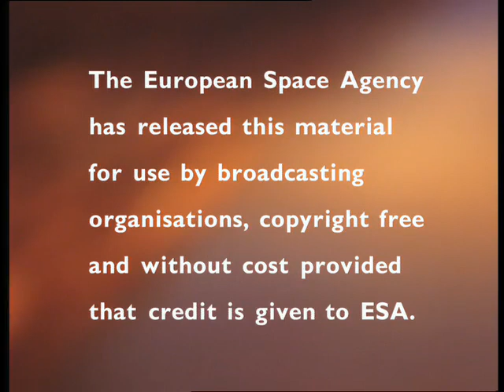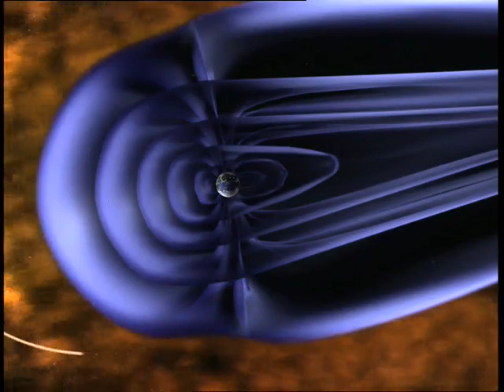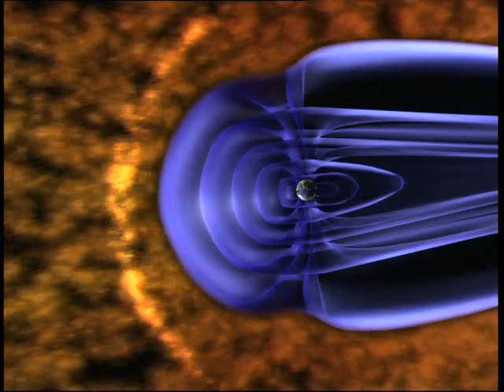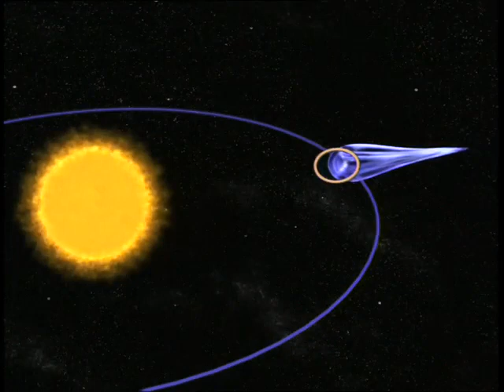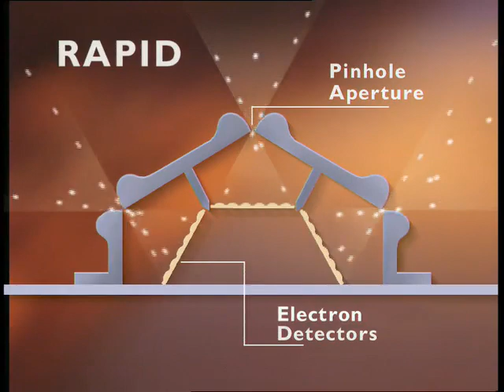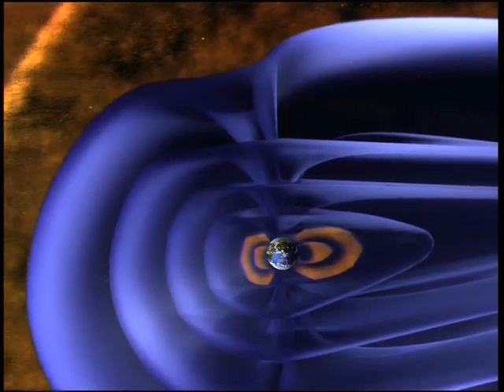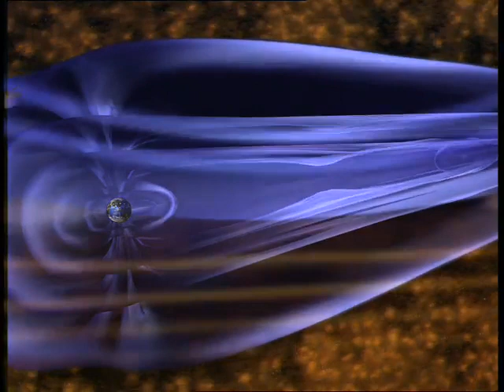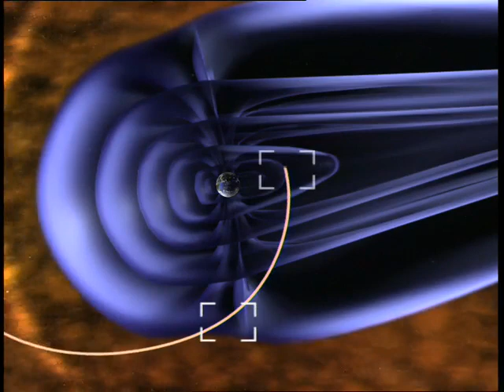ESA’s Cluster Mission Studies the Sun-Earth Connection in Orbit Around Earth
Video produced before Cluster was launched.

Chapters as follows:

1) Intruders from the Sun: Introduction to ESA's Cluster mission that studies the Sun-Earth connection in orbit around Earth. Influence of the Sun and the solar wind on Earth, how auroras are formed, and controversial topics that Cluster is expected to settle as it investigates the magnetosphere and its workings. The four satellites give a three-dimensional picture of the region between them. SOHO studies the upheavals in the Sun itself and reports the solar weather sweeping in towards Earth, reaching Cluster an hour later.

2) Why Cluster studies the Earth's surroundings: the Sun's behavior and its effects on Earth is still has the capacity to baffle. But many features of the Sun can only be monitored from space. Japanese Yoko satellite monitors X-rays from the Sun's atm.

3) The engineering mission: Footage in a cleanroom of the satellites being assembled, vibration testing. Footage of the motors of the (then new) launcher Ariane 5 being tested in France. Animation of Cluster's orbit after launch. An overview of the four satellites' main components and service modules. Footage at Main Control Room in ESOC, and a description of how the orbits are tailored to the phenomena being studied.

4) Instruments: 200 scientists from 17 countries, conduct operations from a Joint Science Operations Centre in the UK. Animations of the instruments and their workings. Cluster is special in that it can study phenomena in 3D with its four satellites.

5 and 6) Solar-terrestrial phsyics I&II: Phenomena including: Energetic particle penetration, magnetic reconnection, auroras. Terrestrial phenomena are a lot simpler than those in space.

7) Solar-terrestrial physics III: Plasma-magnetic field interactions on the Sun, interaction of solar wind/plasma with Earth's magnetic field and wider applications in astronomy. Cluster is unquiely equipped to study this in 3D.

ESA